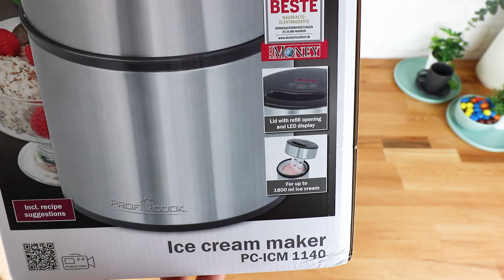Proficook PC-ICM 1140 fagylalt készítő UNBOXING - digitalko.hu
Proficook PC-ICM 1140 fagylalt készítő.